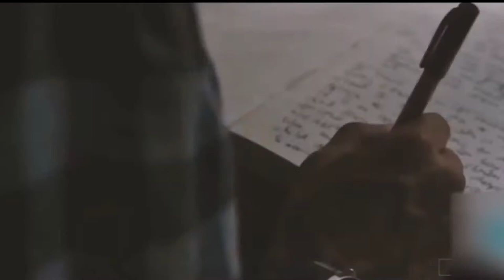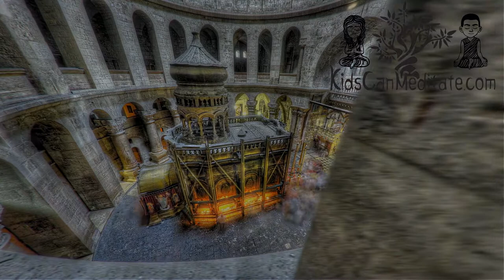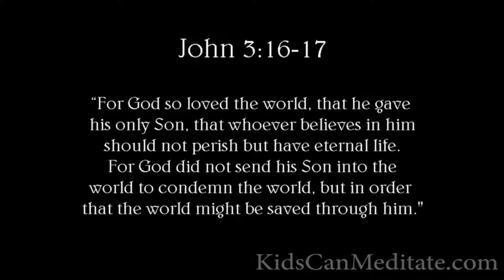Most Important Message You'll Ever Hear - please share